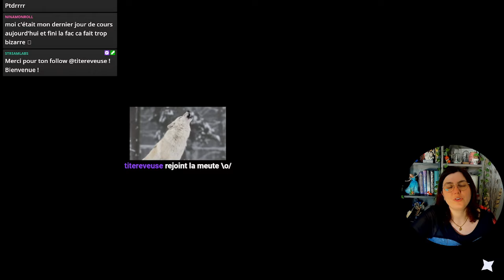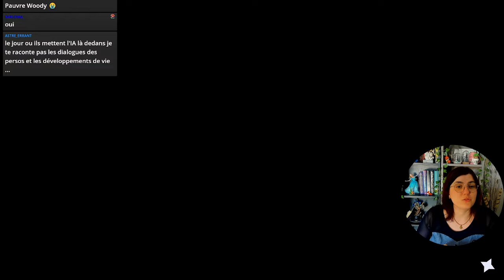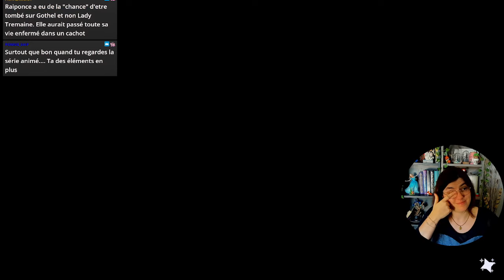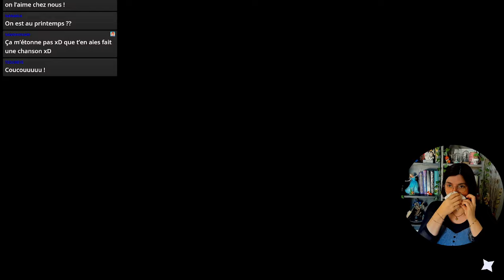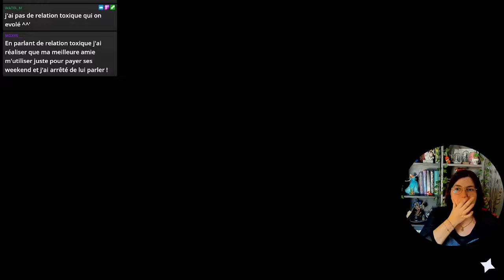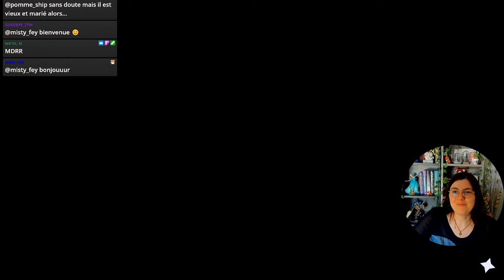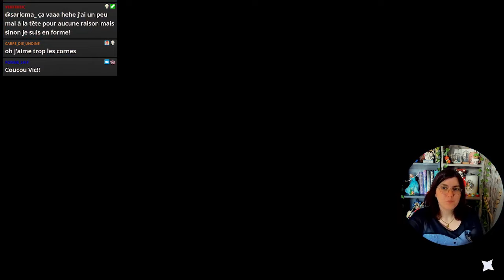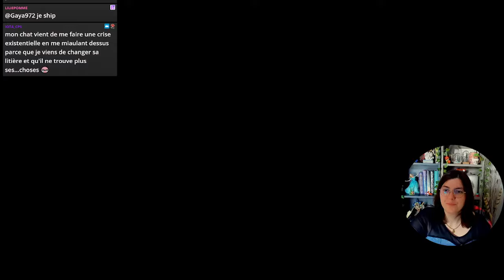Je tousse mais je suis efficace xD - Disney Dreamlight Valley [Let's play FR #100]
TIBOUDOUBOUDOU
BP 20080
38001 GRENOBLE CEDEX 1